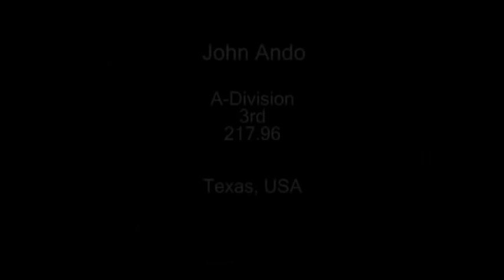YOYO OPEN 2008 - John Ando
On August 8th and 9th, 2008, The International Yo-Yo Open and New York State Yo-Yo Contest showcased the world's BEST yo-yo players in a showdown for cash, prizes, and bragging rights.

Here's John Ando, showing how a world champion performs single-A style.

Expect to see MORE of this type of yo-yo action in the largest yo-yo event in history THIS year on August 8, 2009 at the South Street Seaport Pier 17, New York city!